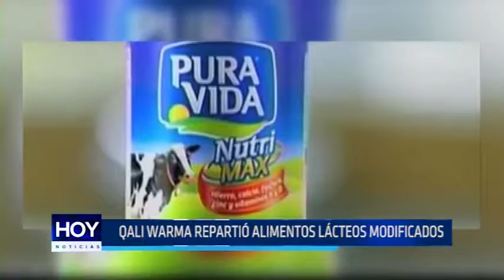La Libertad: Qali Warma repartió alimentos lácteos modificados